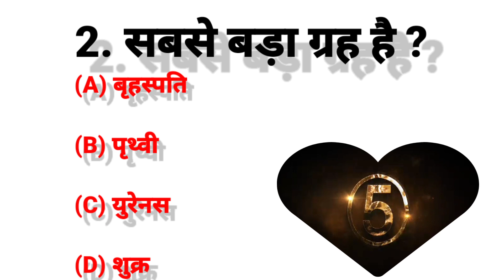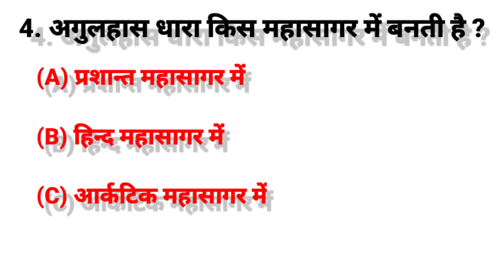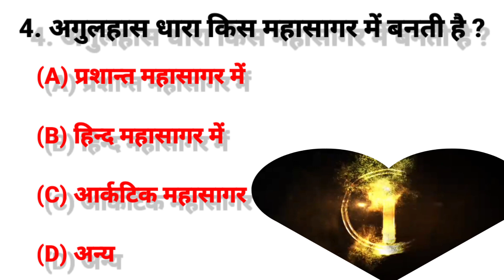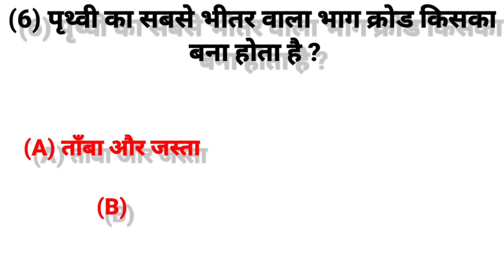gk question!! gk question and answer!! gk quiz!! सबसे छोटा ग्रह कौन सा है?gk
काला गुलाब किस देश में पाया जाता है?

सबसे बड़ा ग्रह कौन सा है?

सबसे छोटा ग्रह कौन सा है?

उगुलहास की धारा किस महासागर में बनती है?

पृथ्वी पर दिन और रात होते हैं?